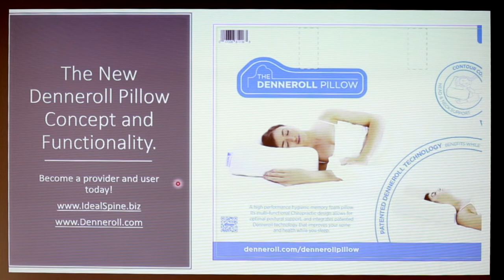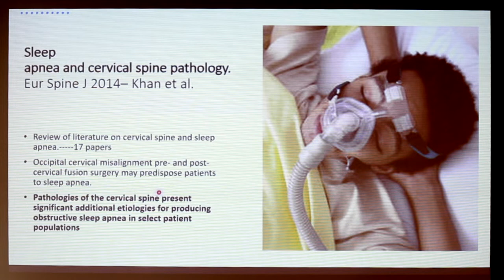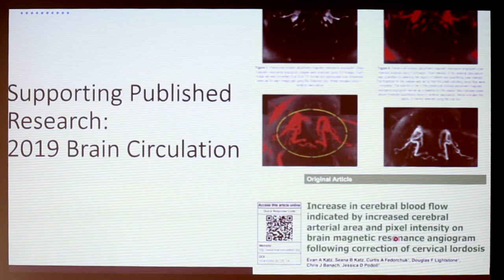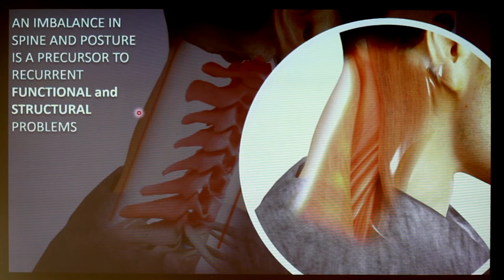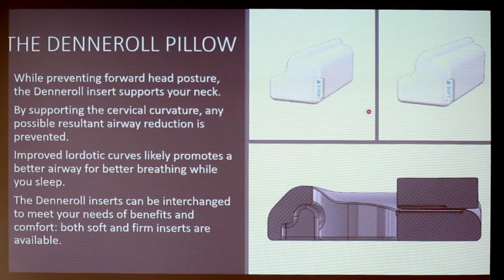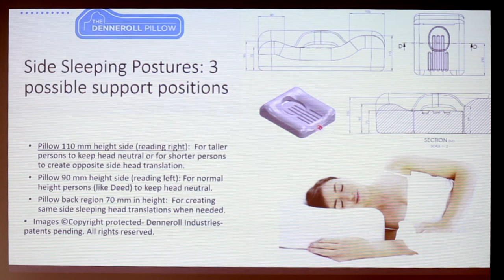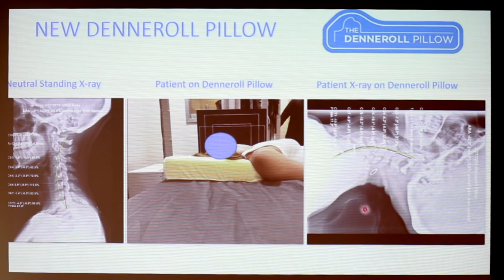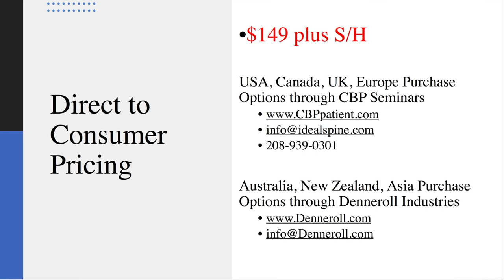Introducing the Denneroll Pillow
The Denneroll pillow is a uniquely designed multi-functional pillow. It's flip-out feature allows maximum surface area for it to be turned and function as TWO SEPARATE PILLOWS allowing for both side lying support and supine-back sleeping posture positions.  It's made from a unique hygienic closed cell memory foam with ribbed surface contours providing maximum comfort and cooling for a solid nights sleep. While preventing forward head posture, the patented Denneroll inserts support your neck and prevents your neck curve from flattening and reducing your airway. It increases your cervical lordosis and promotes a better airway for better breathing while you sleep. The combined increase in cervical lordosis, and zero forward head posture reduces muscle tension, improves airway diameter and flow, and maximizes blood flow to the brain for the ulitmate regenerative sleep. These patented pillow Denneroll inserts can be interchanged from soft to firm in order to meet your needs of benefits and comfort.